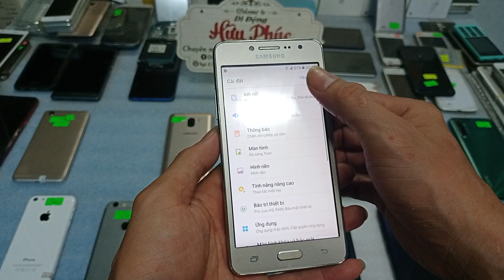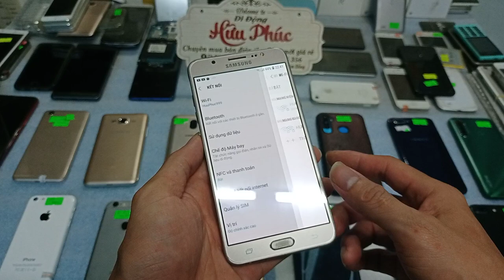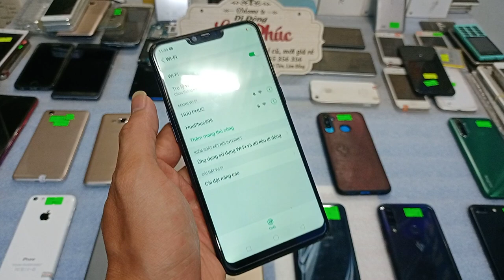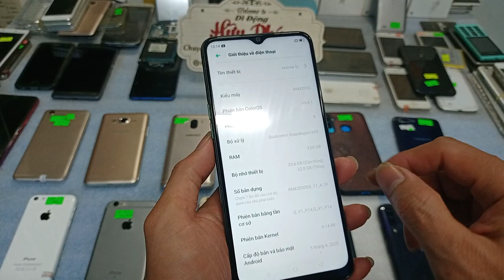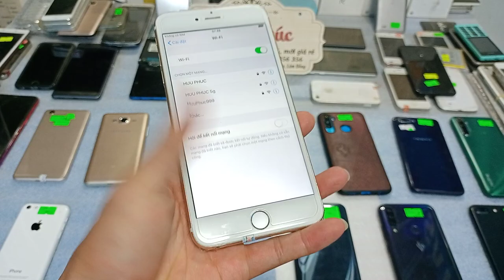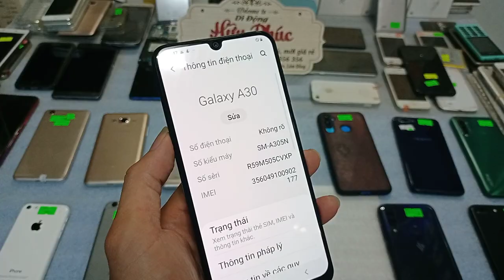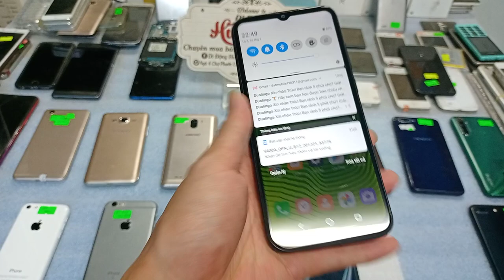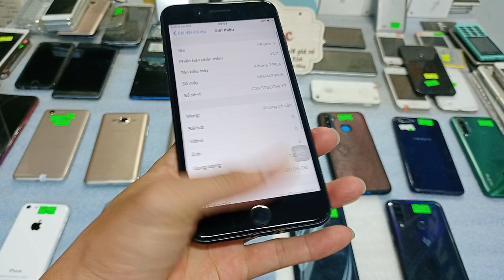27 01 Điện thoại cũ giá rẻ Từ 1050k Oppo, iphone, samsung